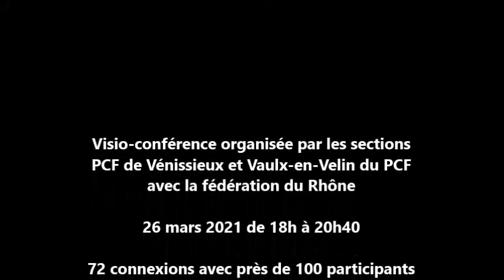Visio PCF sur la sécurité: Intervention de Nans Noyer (PCF Vaulx-en-Velin)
Visio-Conférence communiste sur la sécurité
Organisée par les sections de Vénissieux et de Vaulx-en-Velin avec la fédération du Rhône du PCF
Vendredi 26 mars 2021 de 18µh à 20h30
avec Michèle Picard, Anthony Caillé, Katerine Thibaudier, Cécile Cukierman